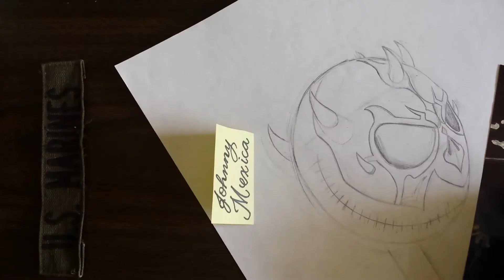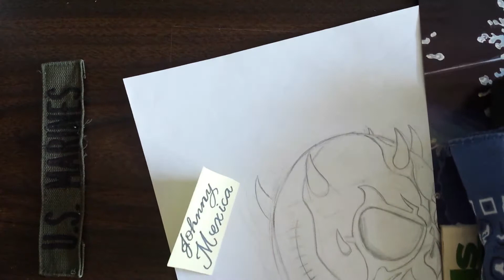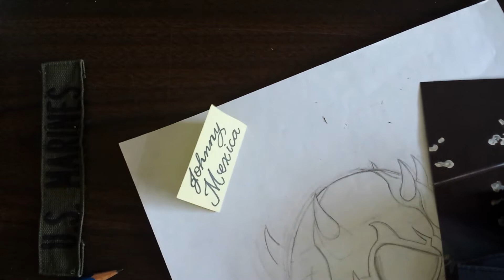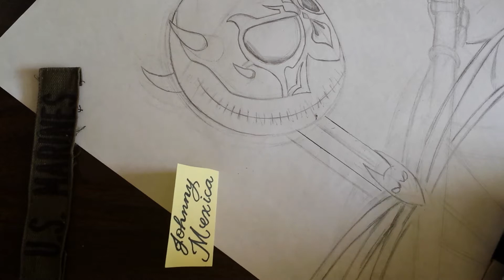aging while being single